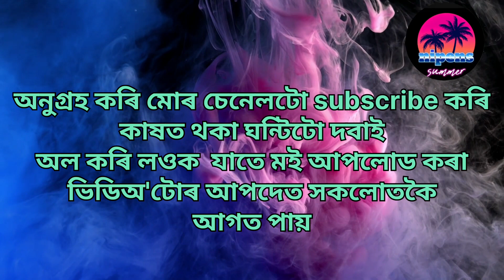লাহি হালি lahi hali Assamese new song